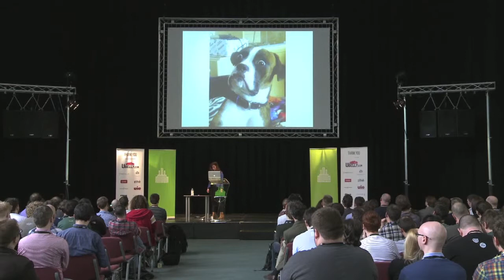Ashley Baxter - Changing a Stagnant Industry | Industry Conf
Finding myself in the sudden position of running an established business at the age of 18, with no prior experience or knowledge of the industry -- nor a mentor to learn from -- I share my roller coaster experience of teaching myself the necessary skills to run a web based business, shaping the business into my own, and trying to steer it in a new direction altogether. In an industry like insurance that is stuck in prehistoric times, doing things a little differently via the web is challenging, but sometimes working in a slow moving industry isn't necessarily a bad thing.